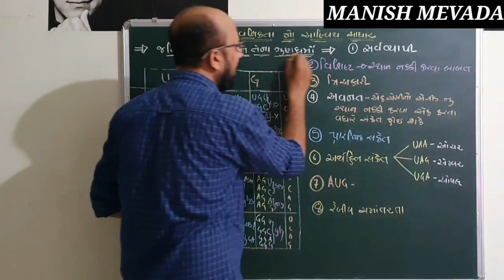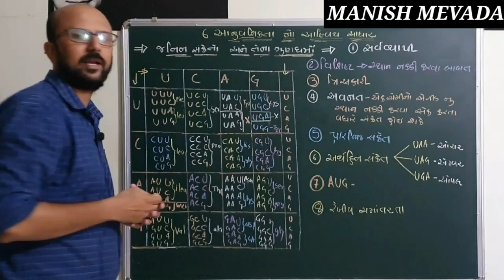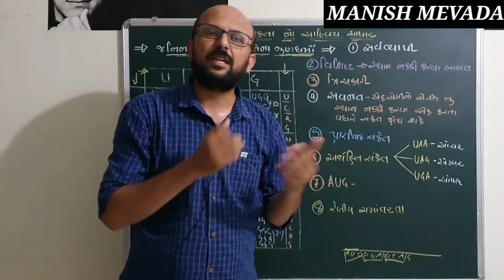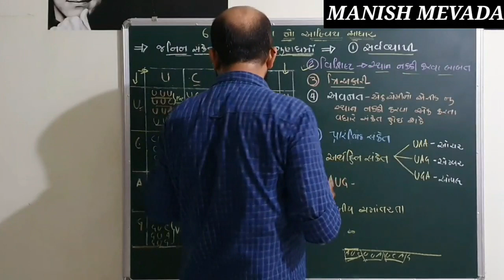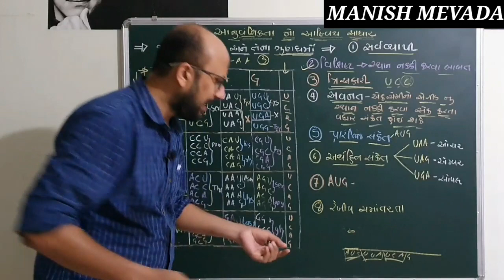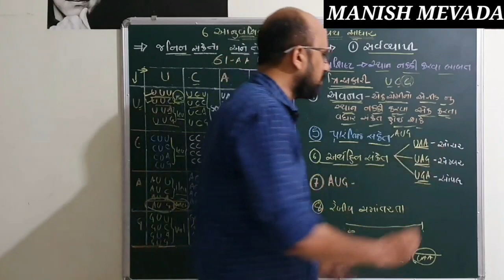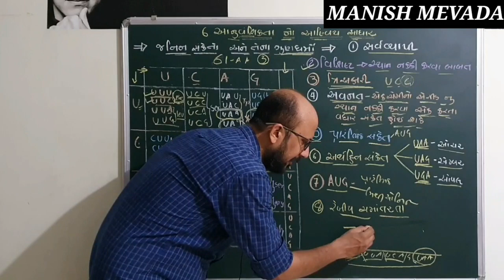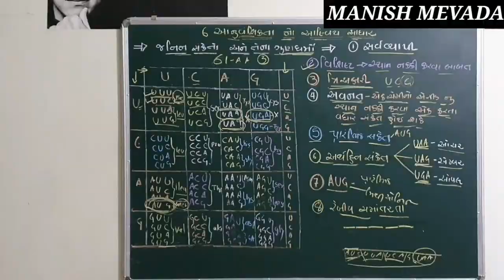જનીન સંકેતો ભાગ -2 || GENETIC CODE PART-2 || MANISH MEVADA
Hello

NEW CHANNEL LINK INDIA BIOLOGY